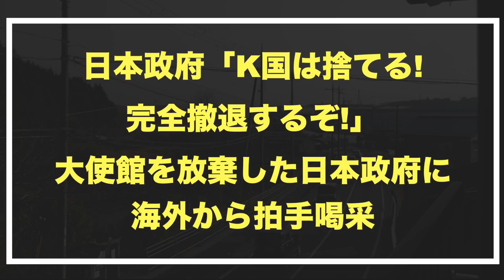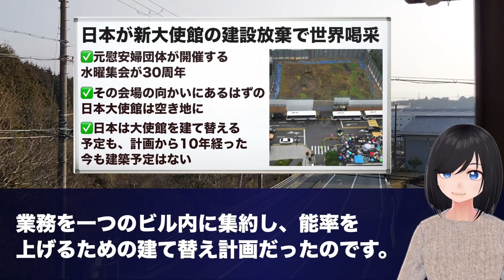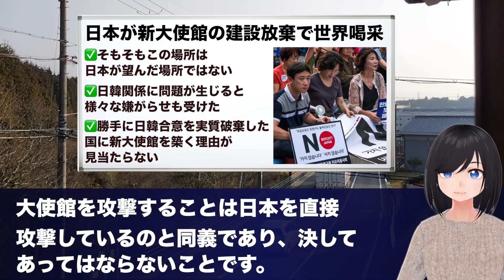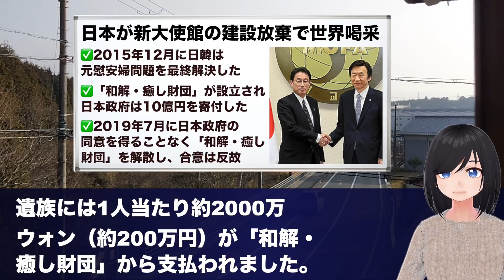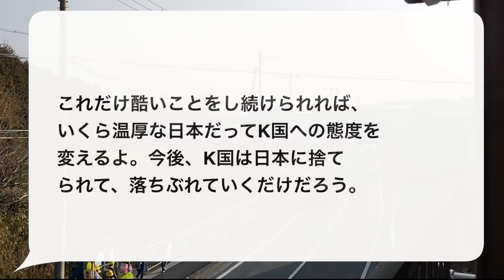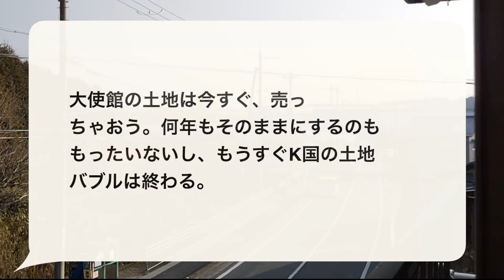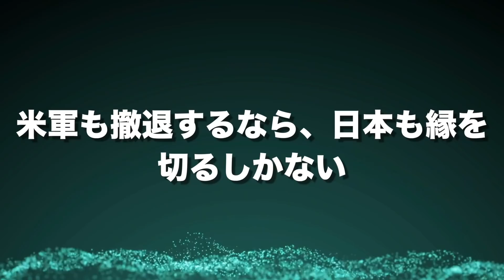日本「もうK国にはいられない！」2022年ついに大使館撤退へ!?